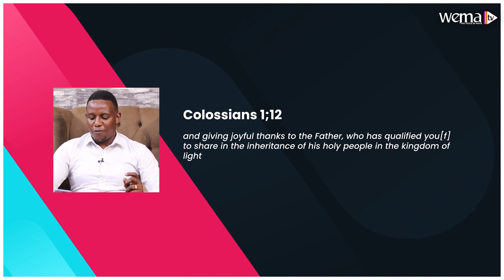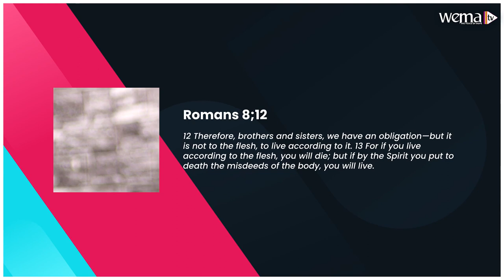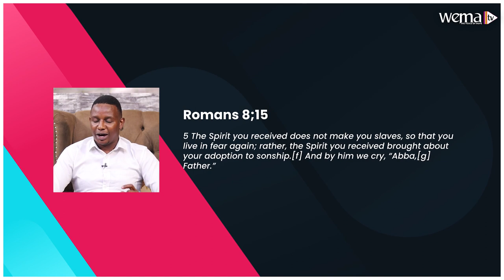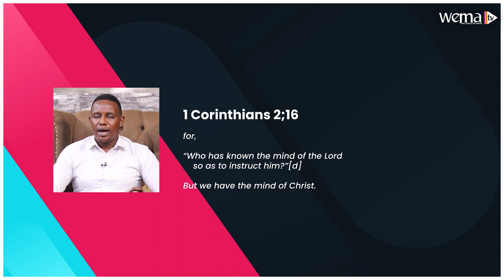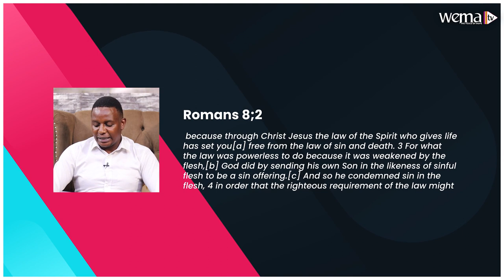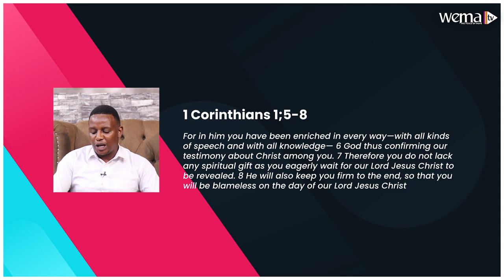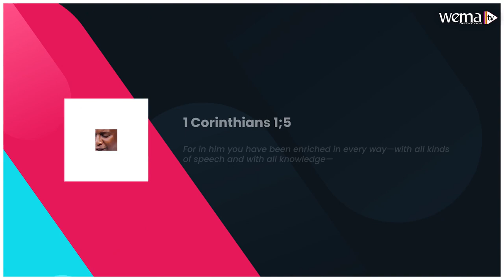It Starts At The Cross [ Part II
Show:  Marvelous Believer
Host: Pstr Lucy Lepore
Guest: Eric Mukiti